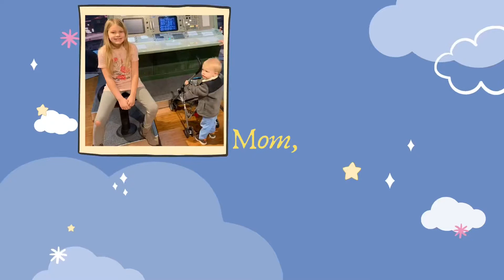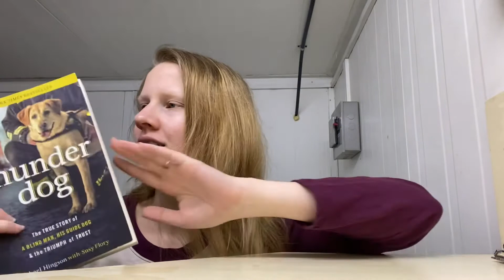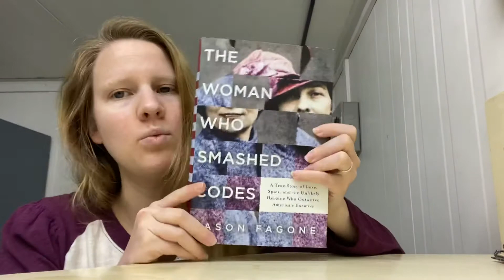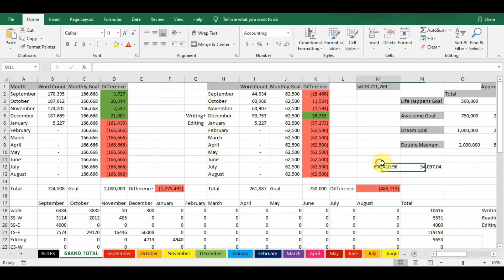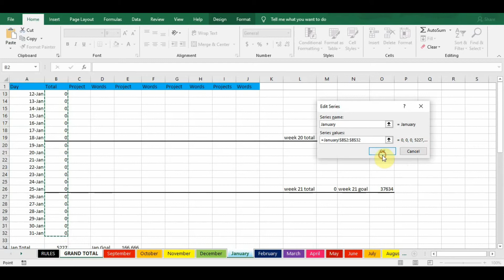Milwordy Vlog - Week 18: Slowing down. . .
‘Ello dears,
Nothing much to report this week because I skipped a lot of days. I am glad to at least have one day in January of editing.